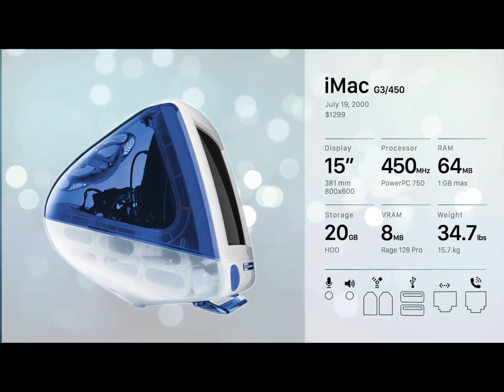History of iMac